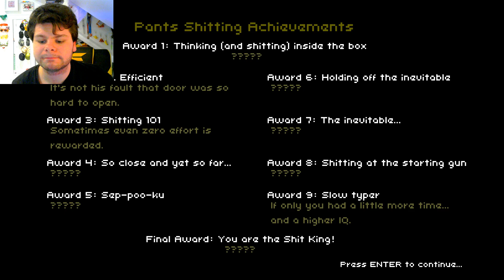WHAT A SHITTY DAY - Don't Shit Your Pants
DO...NOT...SHIT...YOUR...PANTS!!

My outro song is called Distrion - Alibi (ft. Heleen)